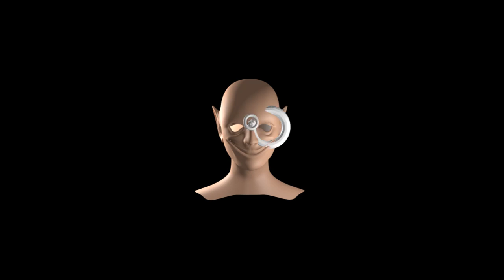Sleep Party People - I'm Not Human at All (Animation)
A short animation of one of my favorite songs.